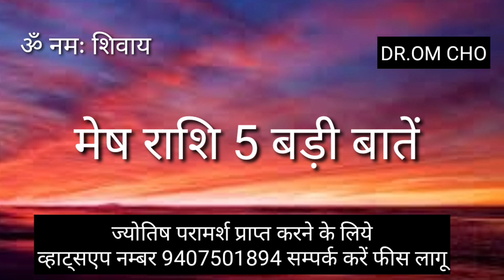मेष राशि बड़ी बात समझ लो अभी Mesh Rashifal Aires Horoscope Mesh Rashi 2021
Mesh Rashi

Mesh Rashifal